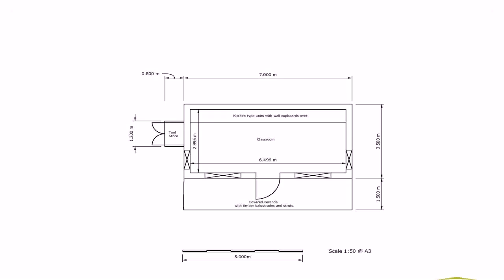Floor Plans With Nursery